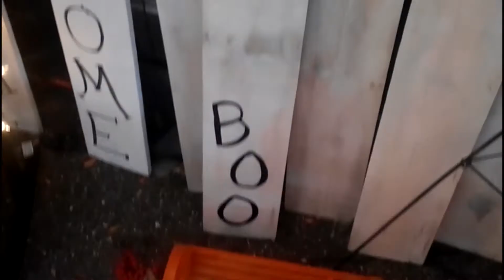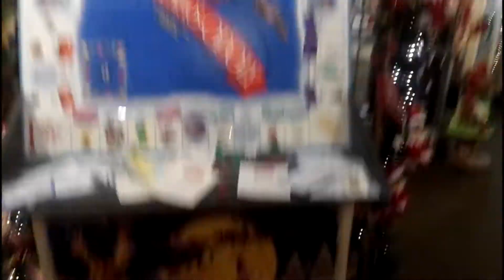From Fall Bazaar To Christmas Town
It's October in Ashland, KY & the Fall Bazaar is going on. Suddenly, we are transported to Christmas Place in Pigeon Forge, TN! We get to meet the Christmas Foole, but how will we get back home?